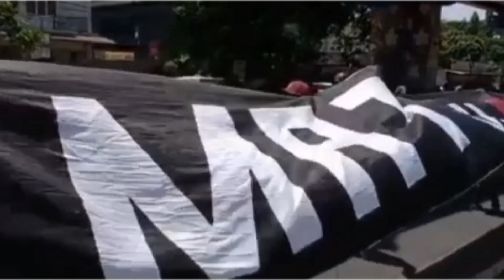usuttuntas ! Malang Bergerak Malang Memanggil | Aremania Gruduk Kantor Kejaksaan Negeri Kota Malang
31 Oktober 2022
usuttuntas tragedi kanjuruhan, Aremania gruduk kejaksaan negeri kota malang.

Device :
Mi A3 ( Ambil Video/Foto )
Vlog Now Editor ( Edit Video )

Link :
s.id/ayasdomi

√ Bakuul ID
    • Bakuul Pulsa jawara pulsa murah
    • Bakuul HaPe tempat jual beli garansi resmi
    • Bakuul Helm berkualitas SNI
    • Katalog WA : 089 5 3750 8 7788

    • ( Gratis )